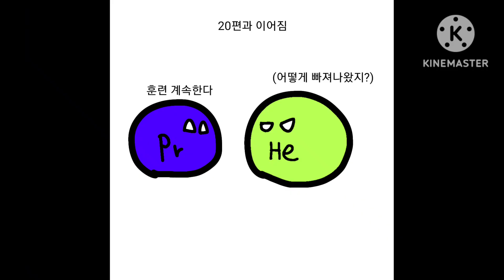원소볼 상황극 24편